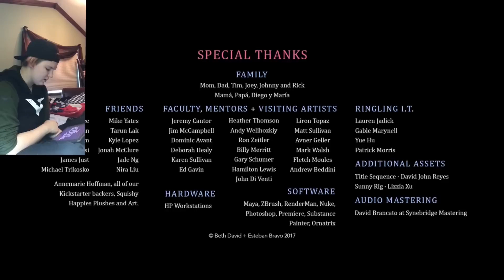Reaction Video: In a Heartbeat short animation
( ͡° ͜ʖ ͡°)